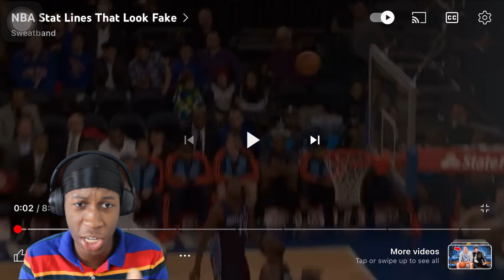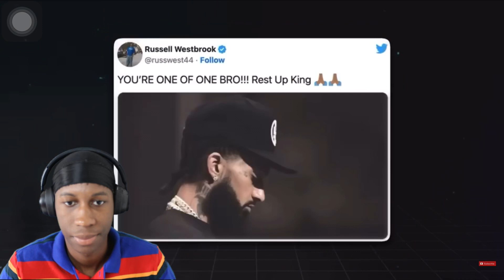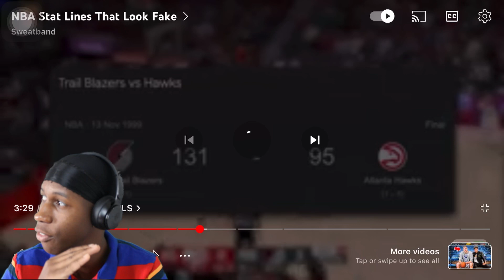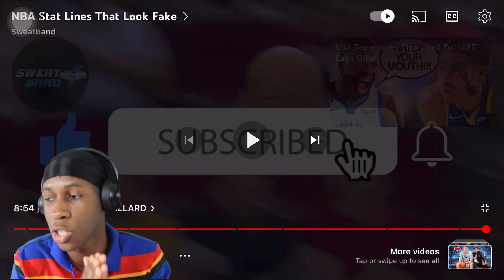NBA Stat Lines That Look Fake !!